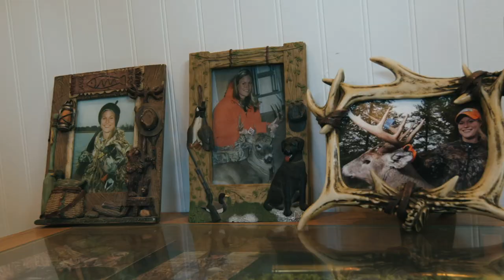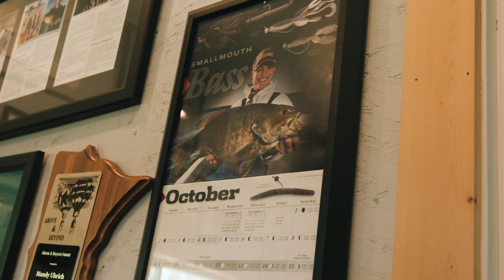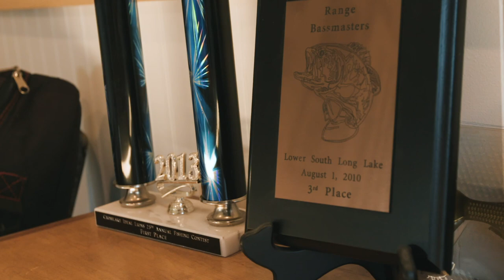Covering Water Ep. 1 | Mandy Uhrich w/ Natalie Dillon & Nicole Stone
️In the first episode of Covering Water, get to know one of the most influential people in fishing, Mandy Uhrich. Mandy's whole life revolves around fishing. From working in the Fish & Wildlife program, to guiding, fishing tournaments, and teaching kids how to fish; Mandy does it all. Join hosts Natalie DIllon and Nicole Stone to learn more about Mandy's journey as an angler both on and off the water.